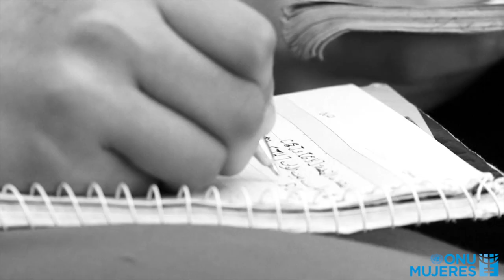Empoderar a las niñas: antes, durante y después de las crisis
Hay 1.100 millones de niñas en el mundo, y cada una de ellas merece igualdad de oportunidades para un futuro mejor. Cada 10 minutos, en algún lugar del mundo, una adolescente muere como consecuencia de la violencia. En las emergencias humanitarias la violencia de género a menudo aumenta, y las niñas se ven sometidas a la violencia física y sexual, al matrimonio infantil, la explotación y la trata. Las adolescentes que se encuentran en zonas de conflicto tienen un 90 por ciento más de probabilidades de quedarse sin escolarizar en comparación con las niñas de los países sin conflictos, poniendo así en peligro sus perspectivas de futuro laboral y su independencia financiera una vez alcanzada la edad adulta.

À travers le monde, les filles autonomisées font entendre leur voix pour défendre leurs droits et leur protection dans toutes les situations. Más